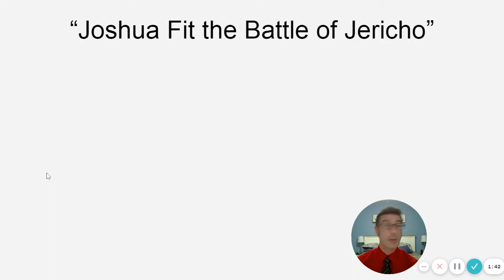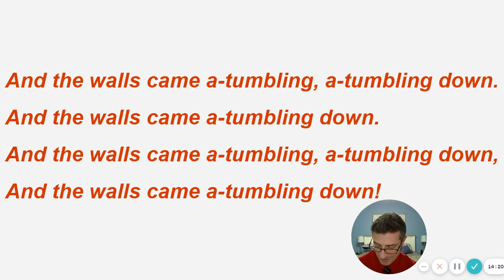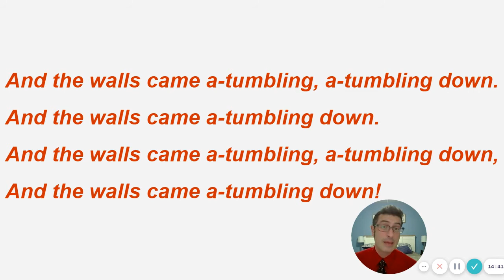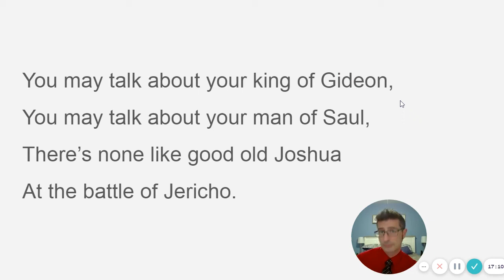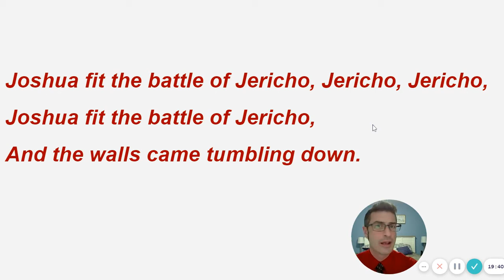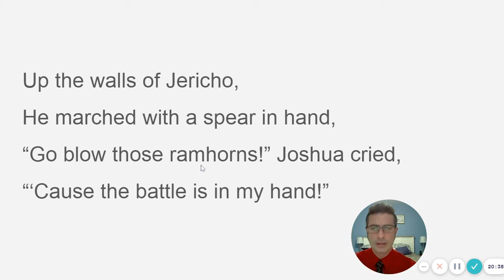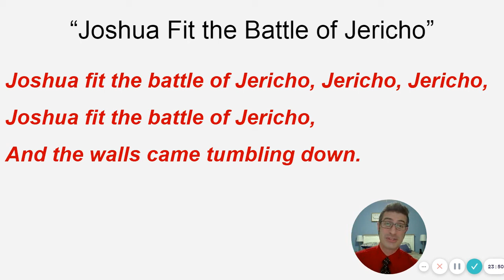Mr. Kowalski's Music- Joshua Fit the Battle of Jericho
Listening to and singing the spiritual "Joshua Fit the Battle of Jericho," and listening to a performance of the song by Mahalia Jackson